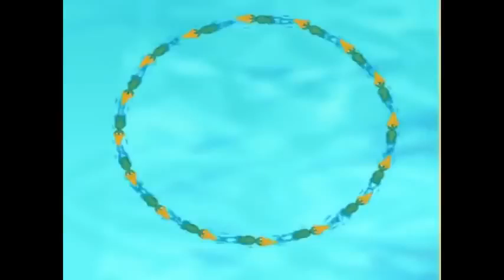Oggyand Jack My favorite cartoon, I talk about each other Oggy 2021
Oggyand Jack My favorite cartoon, I talk about each other Oggy 2021 Oggy in other languages: Oggy and the Cockroaches, Oggy et les Cafards, Oggy und die Kakerlaken, Oggy en de Kakkerlakken, Oggy och Kackerlackorna, Oggy og Kakerlakkene